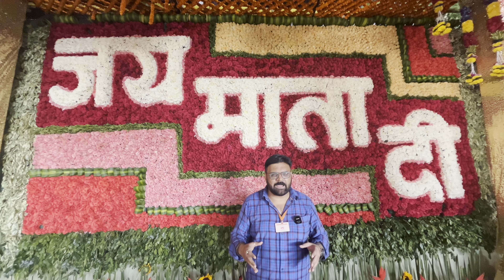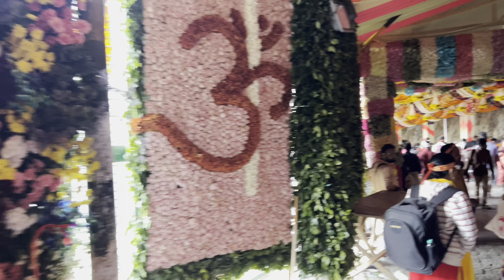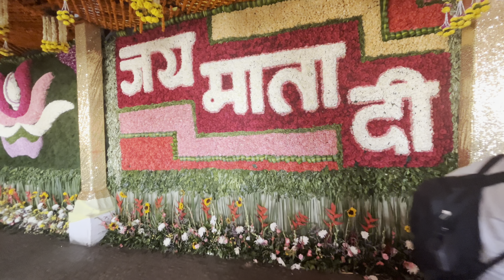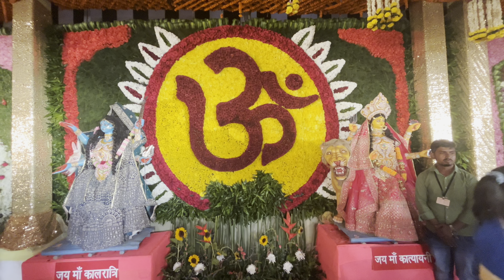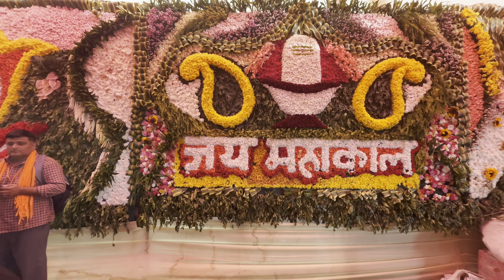VAISHNO DEVI YATRA I VAISHNO DEVI VIDEO I VAISHNO DEVI BHAWAN IN NAVRATRA I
This exclusive and detailed video is on flower decoration at Vaishno Devi Bhawan. I will be posting a detailed video of Vaishno Devi and the famous food of Vaishno Devi.

वैष्णो देवी
वैष्णो देवी दरबार